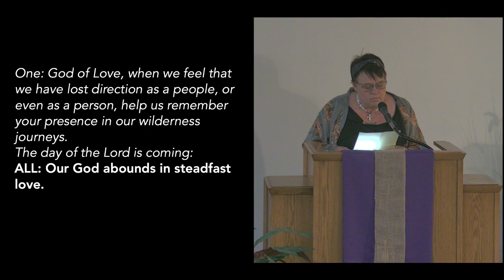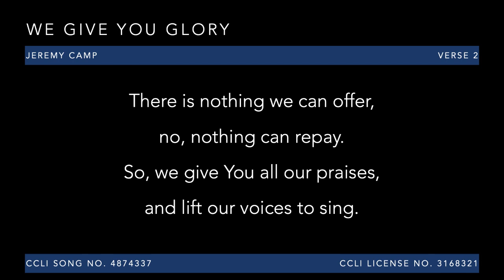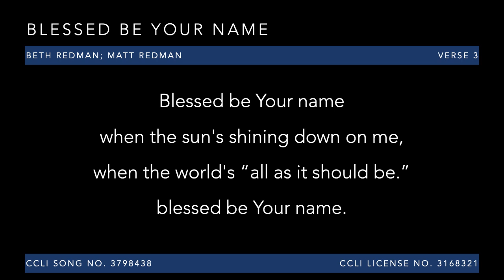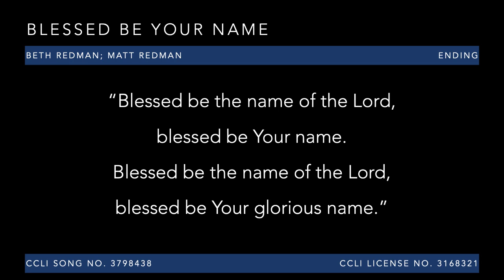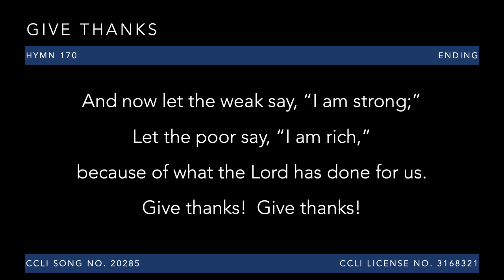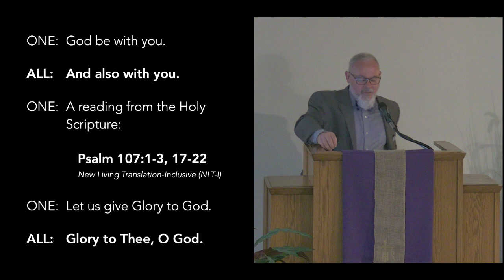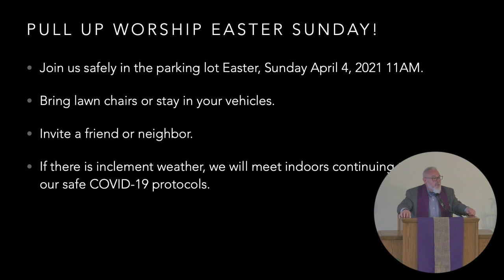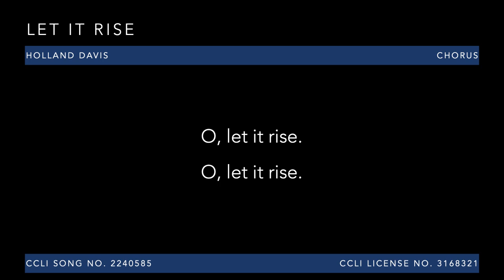Worship 2021-03-14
Worship Service